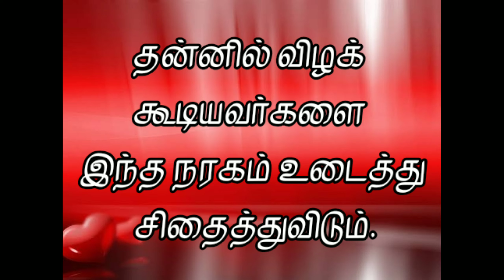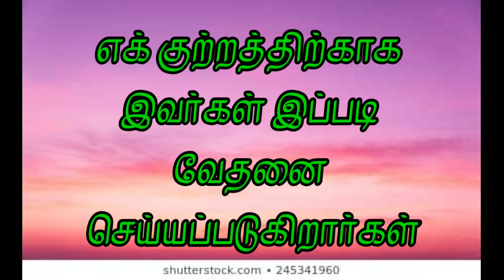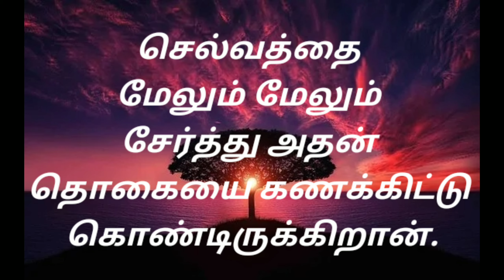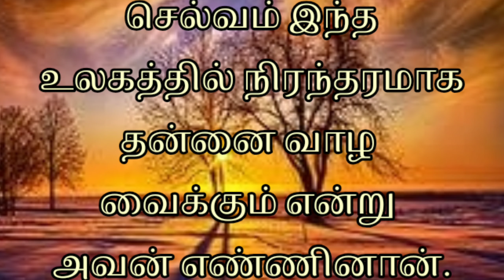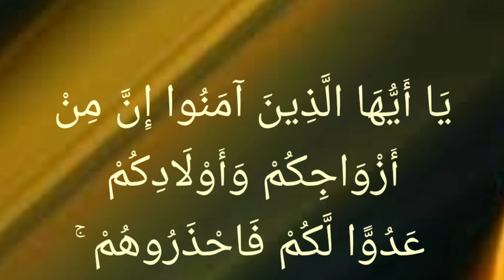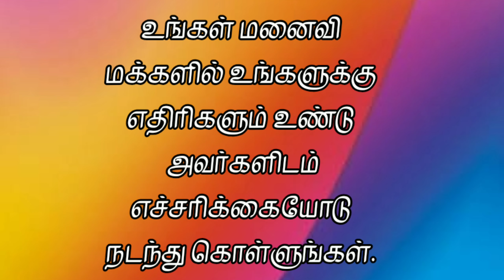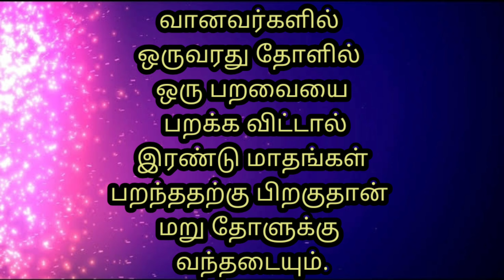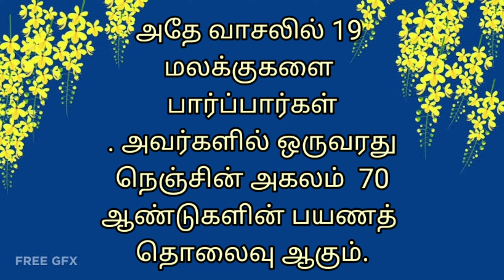ஹூதமா நரகத்தில் இருப்பவர்கள் யார் 52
Abdul Raheem imam